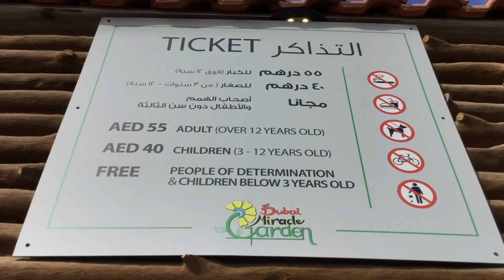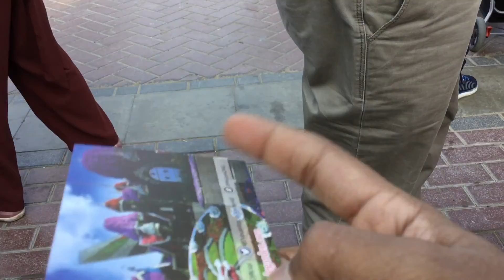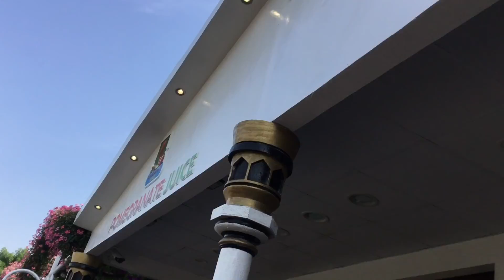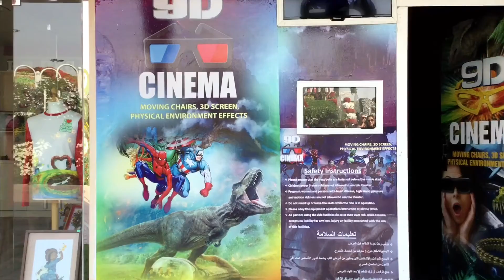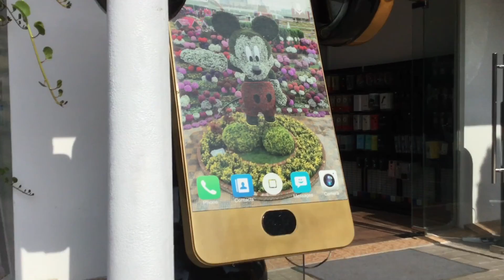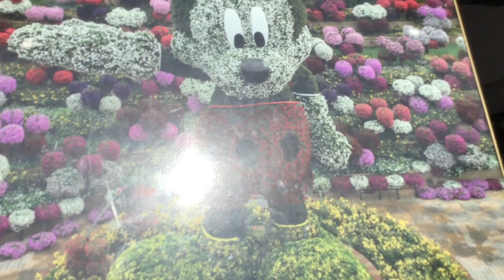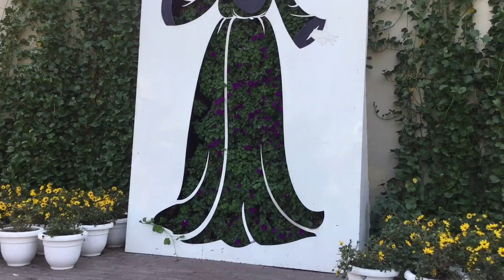Miracle Garden ( Dubai , UAE) Tour Part 1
Hey Guys! Today I am going to show you my trip to the Miracle Garden in Dubai. Enjoy